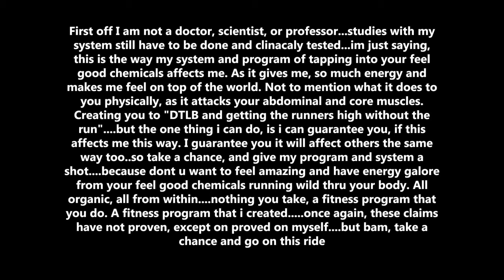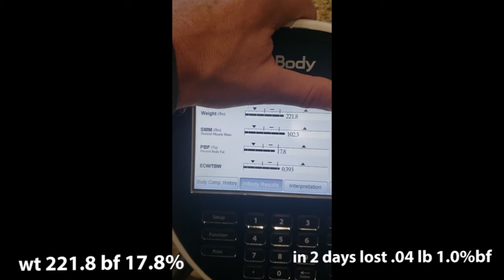ABAQUATIX -DAY 11/ 30 DAY CHALLENGE fitness program that gives u big energy & makes u feel dyno mite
in this video, I will be taking you on the 11th day of the 30 day challenge. I will be showing u before and after videos, pictures, and taking you throughout my day. I will show you results as you follow me along this journey. I will be showing you the results of the scale and bf% machine. as once again, I lost bf...but part of positive strides, is putting in the hard work, and that's what I'm doing, as I talk about that

ABAQUATIX is a fitness program that I created that has to do with water, and a combination of body producing feel good chemicals. ABAQUATIX not only attacks your core, but it also taps into your feel good chemicals taking you as if you are in a different world, with how much energy and how great it makes you feel...at least this, is how it makes me feel, and now the next step is to get this 30 day challenge completed and get the word out there so I can share this gift with the world.

These videos, are to give you proof in the pudding, so you can see exactly what this has done to me...because my program is brand new to the fitness world and watch when I finish this 30 day challenge, ABAQUATIX will be a household name. that is how special this program is, because who doesn't want to feel good, with energy galore. nothing you take, something you do. its a mindset that will blow your mind, as I found the secret into tapping into your feel good chemicals...so buckle up, subscribe, and enjoy the ride